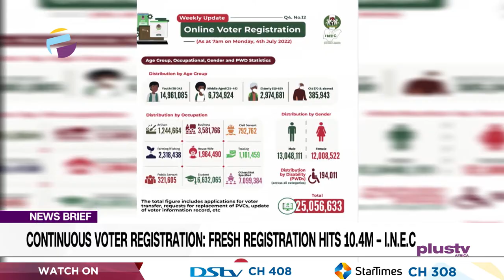Continuous Voter Registration: Fresh Registration Hits 10.4M – I.N.E.C. | NEWS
The Independent National Electoral Commission (INEC) has revealed that fresh registration in the ongoing nationwide Continuous Voter Registration (CVR) has hit over ten million.